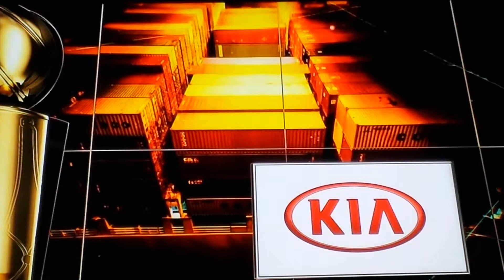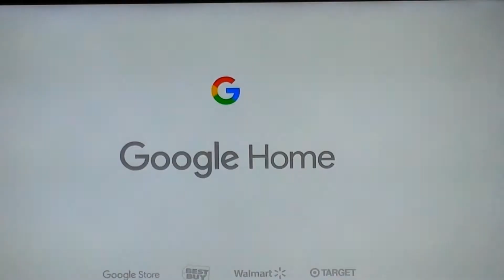TO RENAME LATER